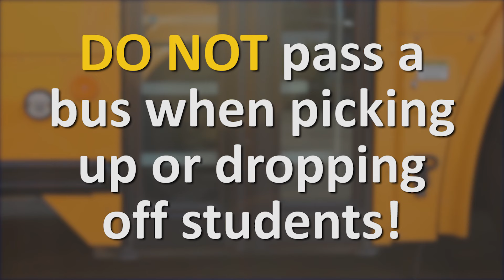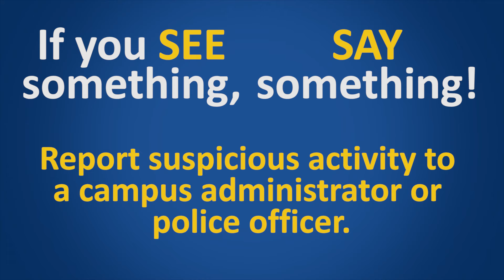Back to School Safety with Chief Runnels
As students across Montgomery ISD return to school, Police Chief Marlon Runnels has a few tips on how you play a big role in their safety.